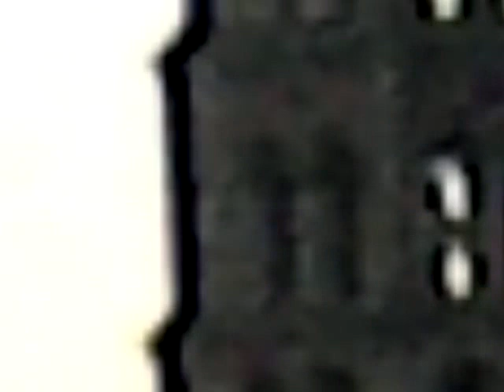BASILIQUE SAINT-SERNIN D'UN MATIN - CLEMATRIX " J'IRAI JOUER CHEZ VOUS "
Pour visiter et voir Toulouse la plus grande Eglise Romane d'Europe abritant les reliques de Saint-Saturnin,  il y a mille façons de lancer la sonde de l'avenir en oubliant toute les guerres et ses martyrs. Regardons la Nature toujours  plus grande, toujours plus nouvelle, trésor inépuisable des couleurs et des sons inspiration du compositeur CLEMATRIX. La Basilique Saint-Sernin est également inscrite au patrimoine mondial de l'UNESCO au titre des chemins de Saint-Jacques-de-Compostelle en France depuis 1998 abritant un des orgues les plus réputés du monde entier un Cavaillé-Coll  aux 3458 tuyaux.